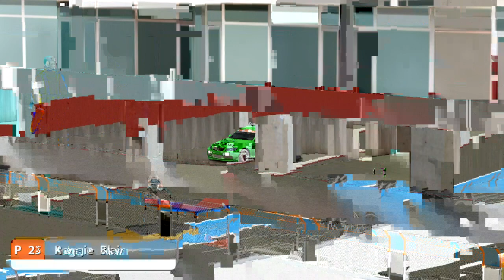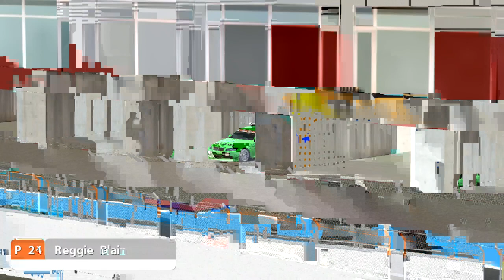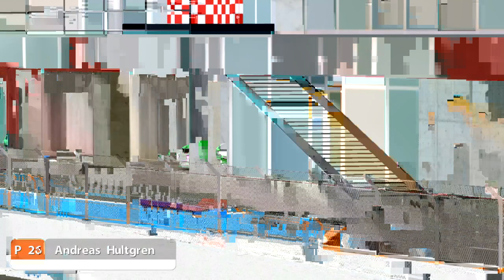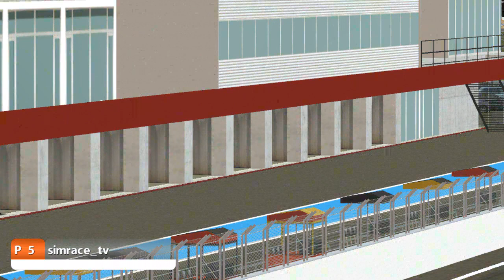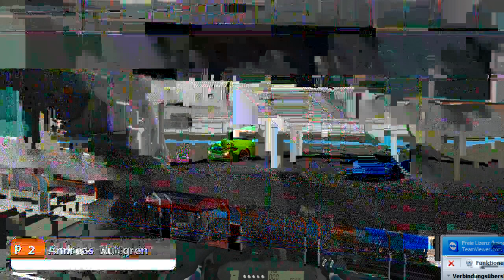STC Black Cup '11 :: Round 10 @ Algarve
GameRacer FlatOut Racing won the last STC race at Portimao after Mike Simian brought his Koenigsegg over the finish line and also lead the team to a third consecutive STC title.

It wasn't easy though as Simian, who started from pole, let a faster Marco Giuliato (Corse Online) pass him after 20 minutes. Simian then took the lead back after the pitstops. Giuliato also lost to Flying Dutchman Racing's Tyler Scurlock in the process but passed him a while later. After that he was playing catch up to Simian and with only five minutes to go he was right there, even brushing the paint scheme of the leader in a try to take the lead. Then came the big blow for the Italian as the leading group cought lapped traffic in the hands of Dinca Andrei (Water Blue Racing) with three laps to go. Confusion erupted and Giuliato and Andrei touched and Giuliato went off. After that he had to settle for 3rd.

Tyler Scurlock, who was lurking close behind the leaders took 2nd only a few tenths behind Simian. A fair bit behind the podium came Ben Tusting in the second FOR Koenigsegg. He finished in front of Robin Johansson, Gubbklubben. Robin and his team mate, Göran Johansson, both opted for a 2 stop strategy that didn't go as planned even though they knew it was a long shot. Gubbklubben still finished in a comfortable third in the standings. Göran finishing the race in 9th.

Jesper Taulborg had a pretty normal race with a few fights with Göran being one of them. He finished in a lonely 6th. Kevin Ledoux for The Black Rebels had a great race with lots of fighting, especially with Torrent Motorsports Matthias Klein. He finished 7th. Klein at the end just managed to stay clear of Göran Johansson and took 8th.

The start of the race saw a massive pile up right before the line involving seven cars where four drivers were unable to continue. Torrent Motorsports Kane Lasky was one of the involved and flipped several times. Gregory Degreef was another driver involved in the crash but managed to finish the race in 10th.